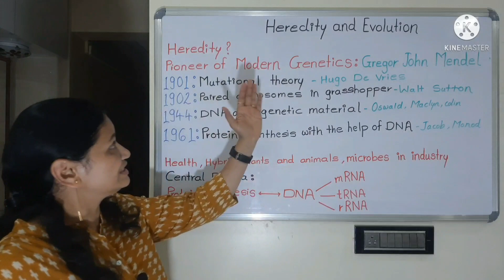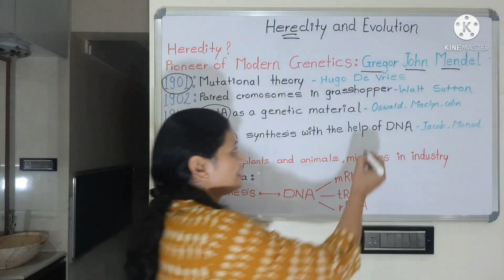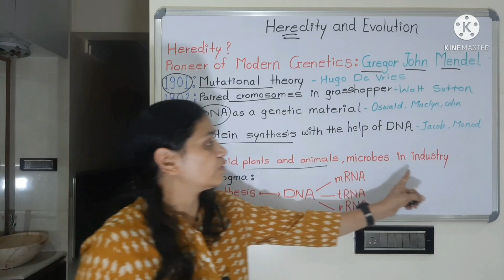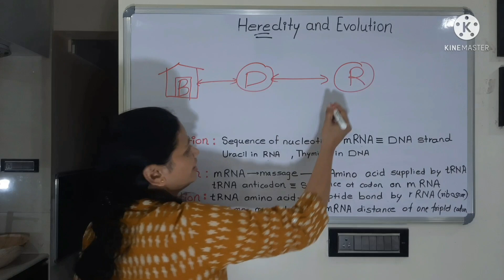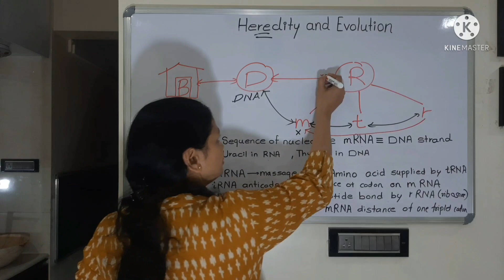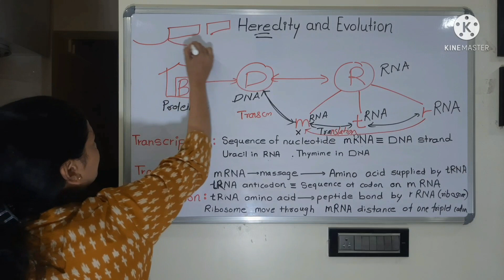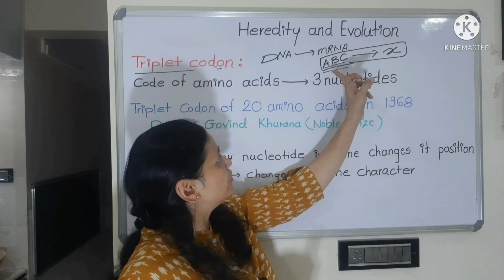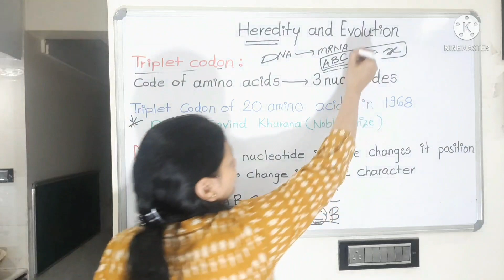Heredity and Evolution# Maharashtra State Board#10th std#Science 2#Lecture 1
Maharashtra State board, 10th standard,science 2 lecture 1
lecture series for students